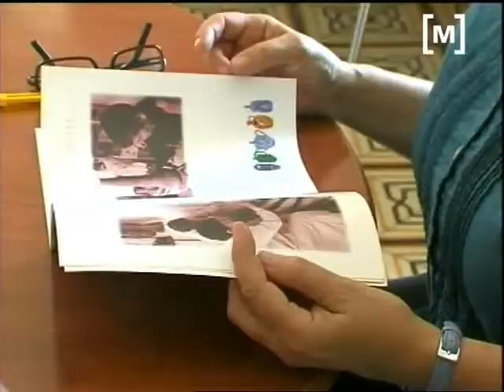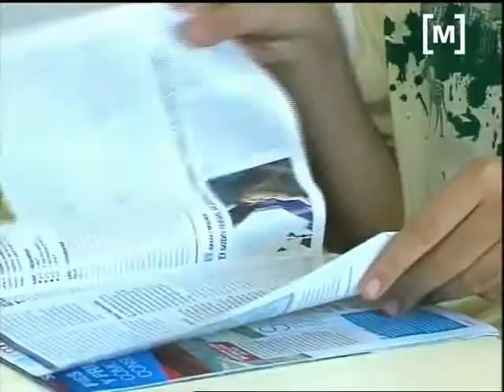Problemes per el centre Gaspar Hauser